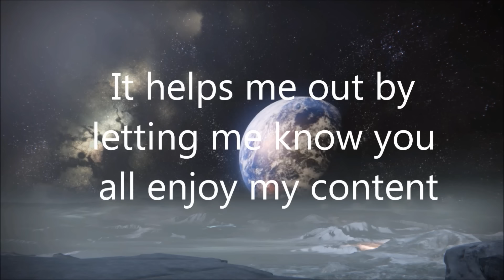3v1 DABBERS VS INVINCA-CHRIS Ft. KILO41, Xpertrexx, UncleDarcy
WITNESS THE ULTIMATE TRIAL THUS FAR TO HAVE COME ACROSS INVINCA-CHRIS!!! My first 3v1, and against the Twins and Darcy. The Twins are really looking forward to taking their revenge on me, let's see if they get it! I am looking forward to doing more 1v1s in the future.